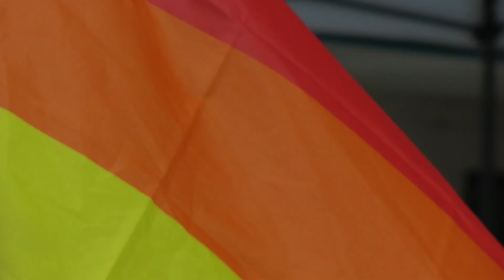Kramfors Pride 2024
Kramfors Pride med pridetåget genom Kramfors. Den 29 juni 2024.